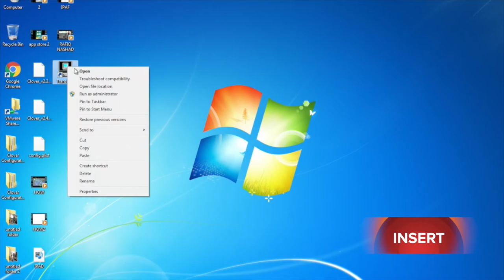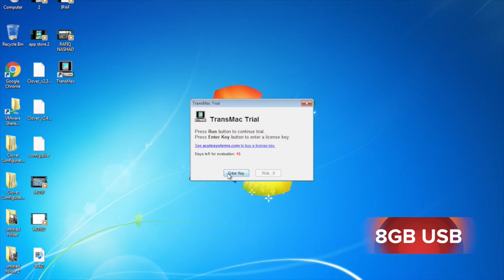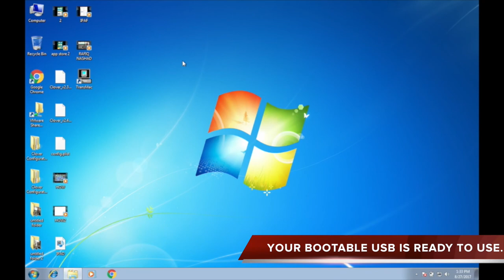HOW TO MAKE BOOTABLE USB OF MAC (HACKINTOSH) IN WINDOWS TRANSMAC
SUPPORTS ANY WINDOWS XP OR 7 OR 10